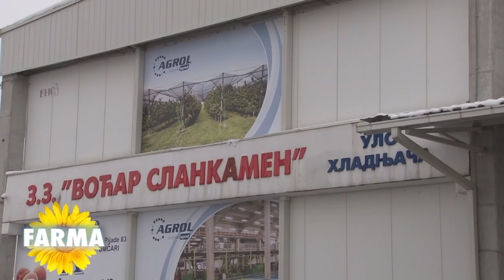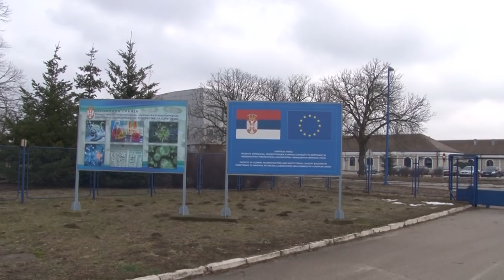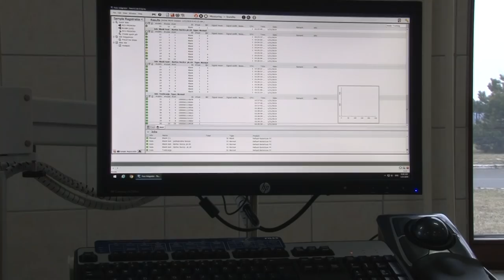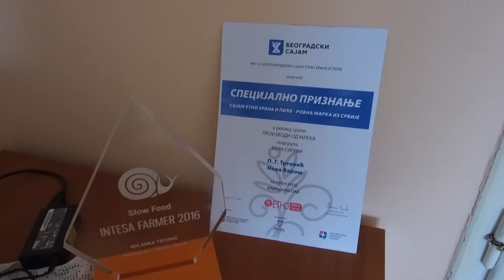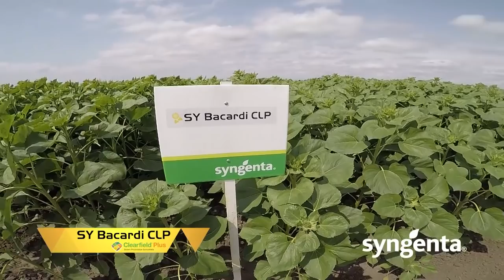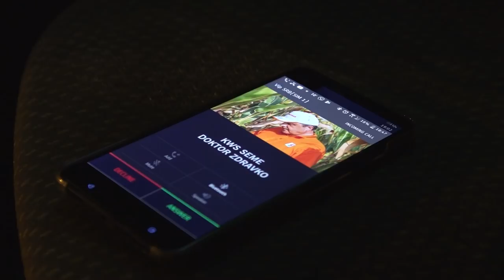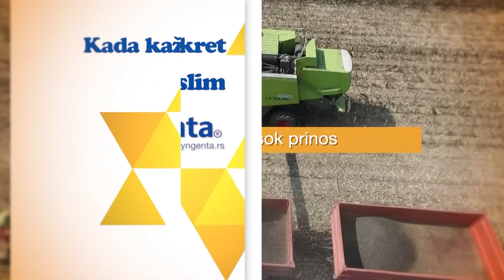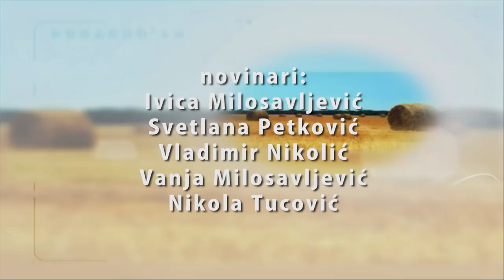Poljoprivredna emisija Farma 894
U 894. epizodi emisije Farma dobićete odgovore na sledeća pitanja:
U kojoj meri će rad nacionalne laboratorije za kontrolu mleka unaprediti domaće mlečno govedarstvo?
Koji tradicionalni delikates iz jugozapadne Srbije je sve traženija roba i na drugim kontinentima?
Kako je i sa kojim ciljevima osnovana jedna od prvih složenih zadruga u Srbiji?
Zašto svi žitelji naše zemlje koji misle da perspektiva postoji samo u gradu bi trebalo da posete mladi bračni par Varaklić iz okoline Prijepolja?
Šta su prednosti, a šta mane proizvodnje borovnice?
Takodje ste u prilici da vidite ponude Syngente, KWS-a i Zelenog hita.